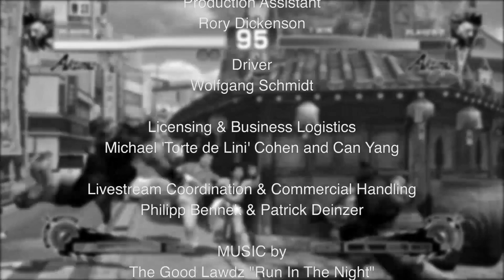Fight Night Street Fighter - Tokido vs Infiltration - S01E07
ESGN TV - Fight Night Street Fighter - Tokido vs Infiltration - S01E07

From the living room to the studio in the beautiful city of Berlin, Germany; Street Fighters from five main capitals of the Fighting Games Community come together to sit on the couch and beat each other up for 25,000$. In what is to be considered the greatest 'money-matches' ever filmed, commentators Gootecks and Tasteless join your staple host, Dan "Frodan" Chou, to show you all the beat 'em ups that your heart could desire on ESGN Fight Night: Street Fighter.